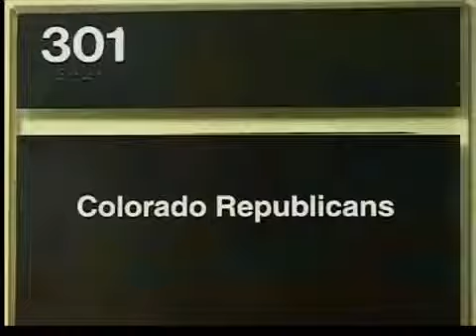Visita de Obama a Colorado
El presidente Obama regresa a Colorado con dos propósitos diferentes de cara a las elecciones de noviembre.